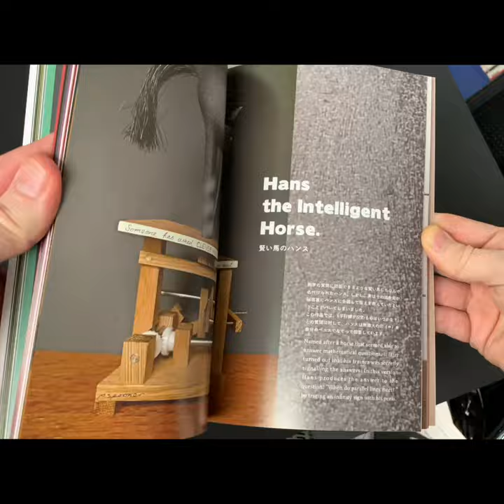Paul Spooner Book (from 27 seconds)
A delightful Japanese (with English text too) book about the work of the automata maker Paul Spooner (or Paul Poo as he is sometimes known in Japan).

"The things I produce are made of wood and other useful materials but the essential ingredient is the thought that begins the process and continues to guide me. I make drawings as I go along to remind me of the thoughts. I usually find an idea worth pursuing if it makes me laugh. Other people's laughter at the finished product tells me whether I've chosen the right thought".

There is a self-introduction from Paul and a catalogue of 48 of his machines which are accompanied by brief texts.

Note: When you buy the book you will also receive a free PDF by e-mail, containing notes and further photos produced by Paul Spooner which amplifies the English text in the book.